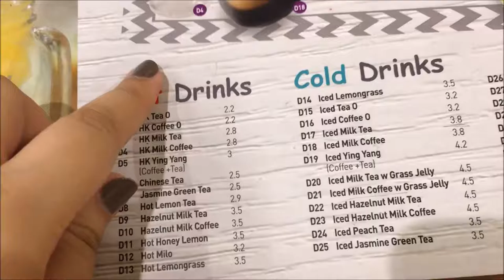DECEMBER 2016 || Singapore Pt. 7 of 8